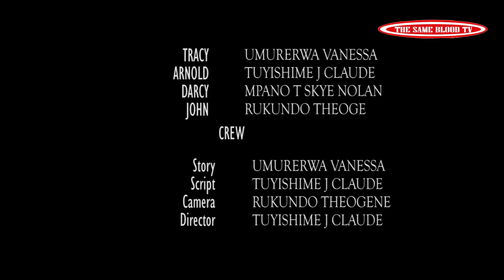IYOMENYA EPISODE 25 Film Nyarwanda 2022(John ahawe amafaranga kuri Mission irenze